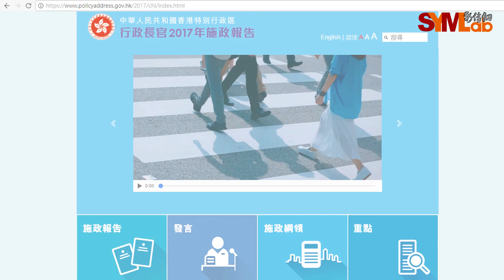【你知唔知】咩叫白居二？